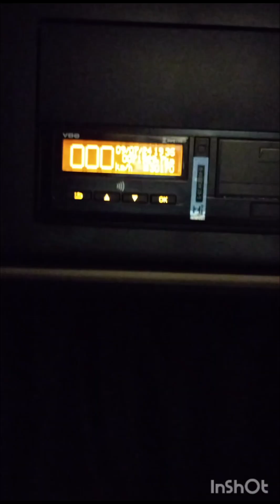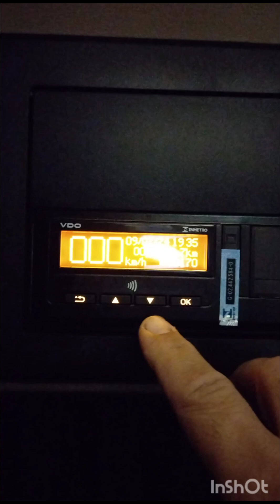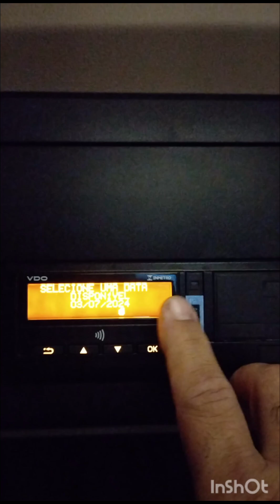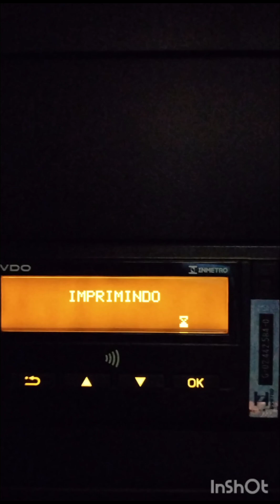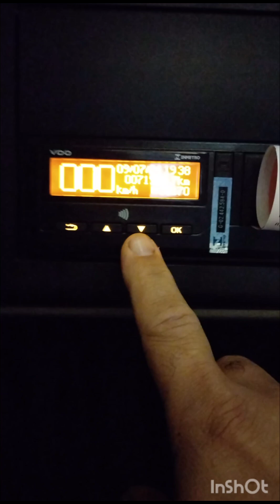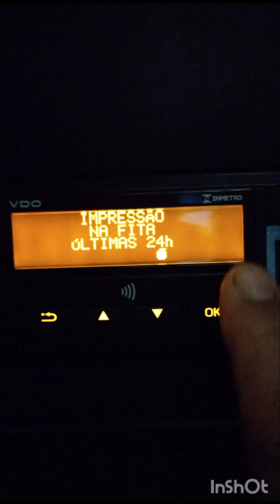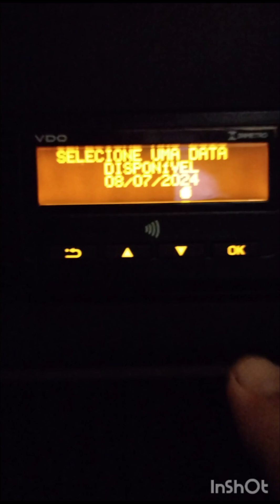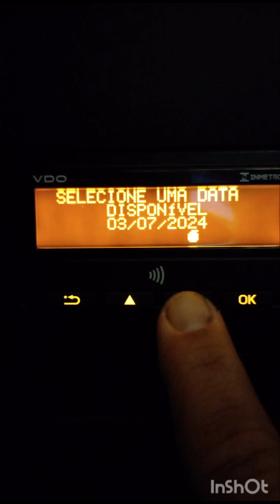Como imprimir a fita do actors 2548 na data anterior.